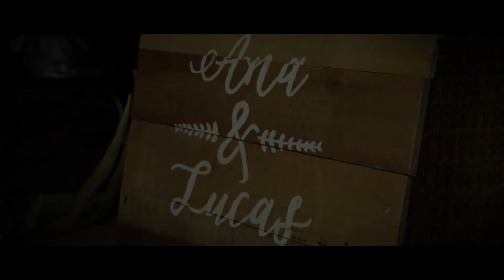Guptill Wedding Highlights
Lucas and Ana
10-9-16
Leavenworth, WA